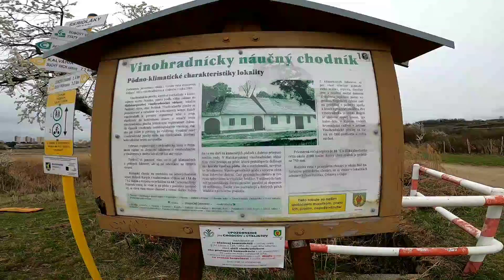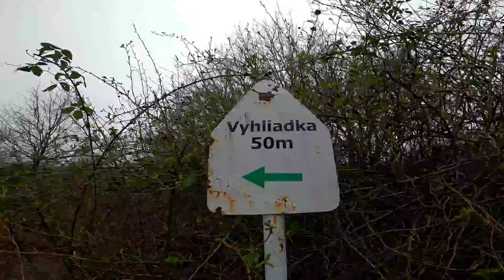Prechádzka na Pezinsku vyhliadku 03/2020